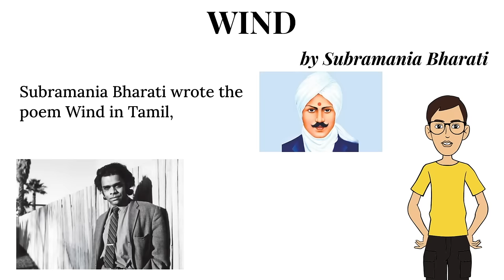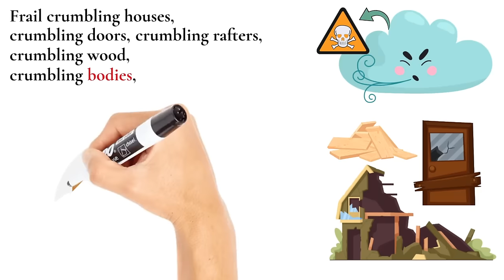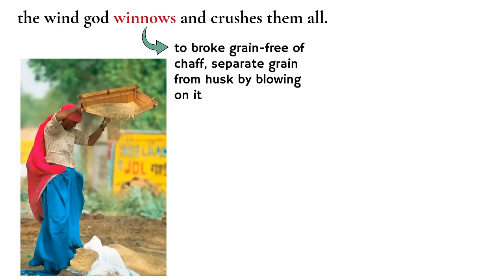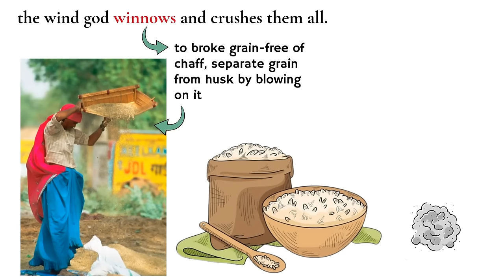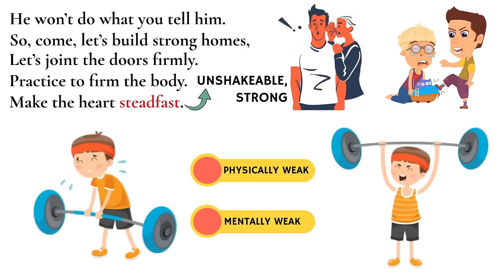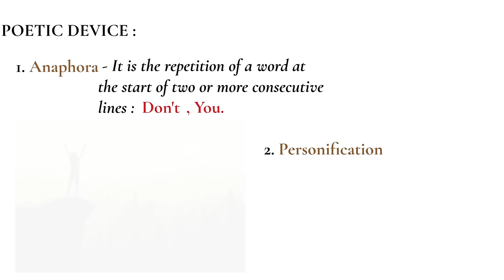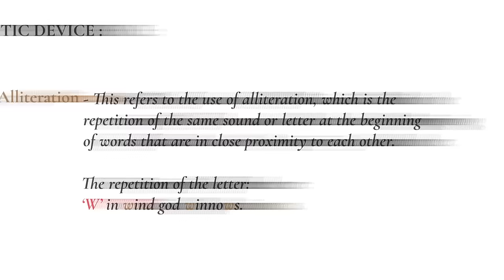wind class 9 in hindi / wind class 9 explanation in hindi animation / wind poem class 9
wind class 9
wind poem class 9
wind class 9 in hindi
wind class 9 summary
wind class 9 explanation in hindi
wind class 9 questions and answers
wind class 9 animation
wind class 9 poetic devices
wind class 9 in english
wind poem class 9 explanation in hindi
wind poem class 9 explanation in hindi animation
wind
wind class 9 animation in hindi
class 9 poem wind
class 9 wind poem
class 9 wind